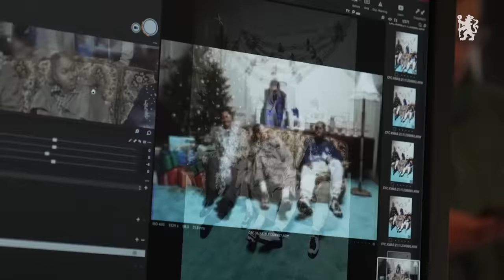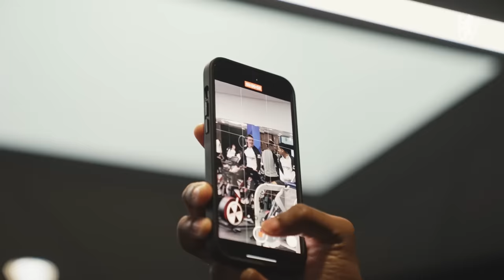TRAINING & CHRISTMAS BTS EXCLUSIVE | Wolves vs Chelsea | Chelsea FC 2023/24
Watch what the Chelsea men's team have got up to recently leading up to Christmas, as well as knuckling down in training at Cobham ahead of their Premier League match against Wolves...